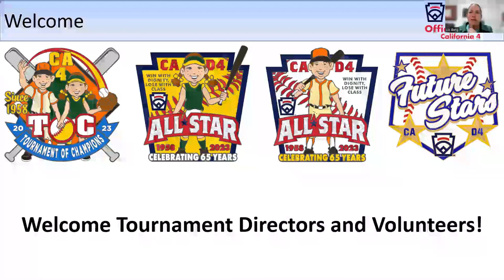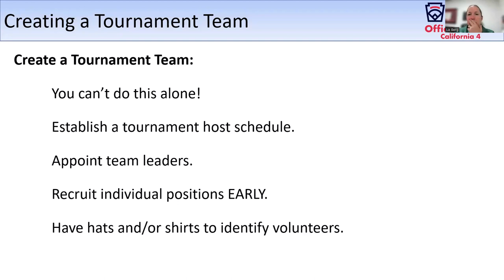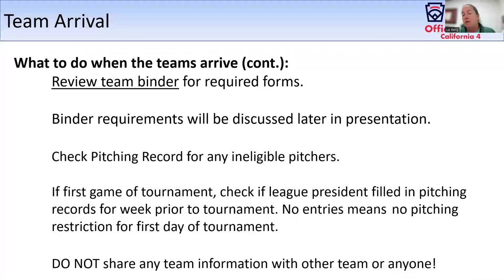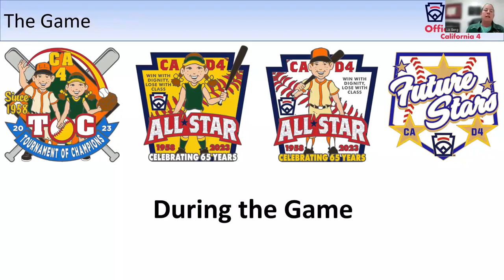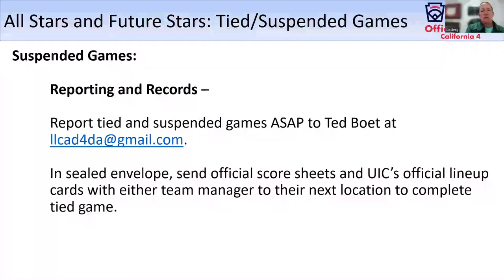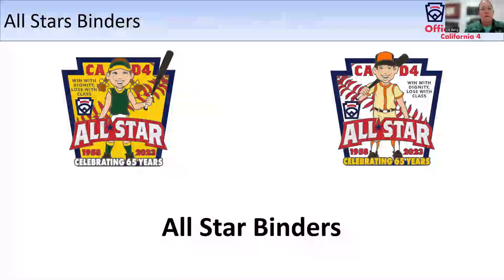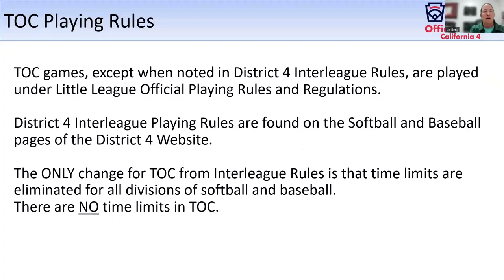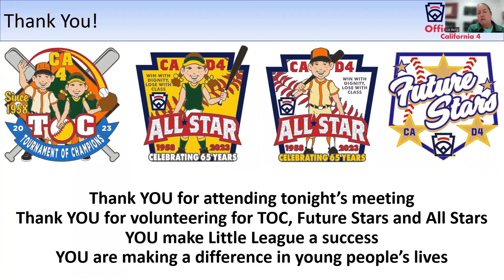Tournament Director Training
This video covers the duties and expectations for Tournament Directors  in District 4 tournaments including Tournament of Champions and International All Stars.